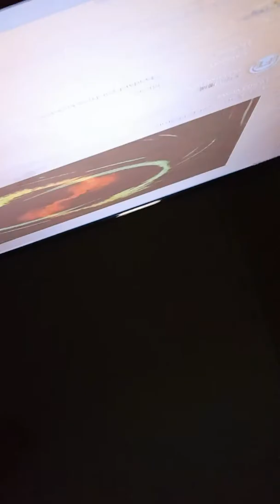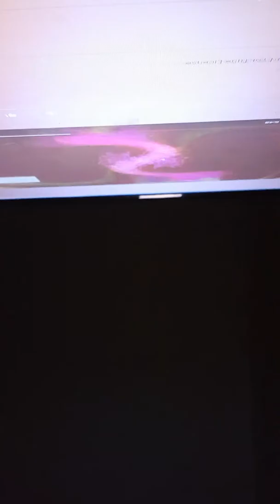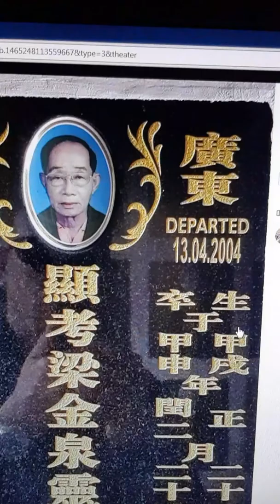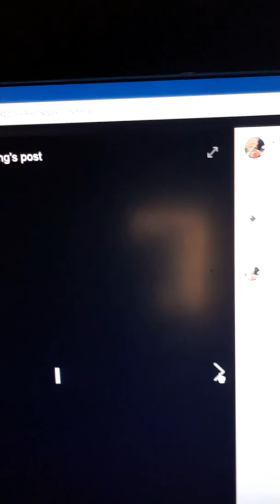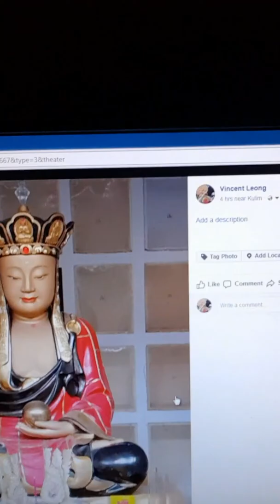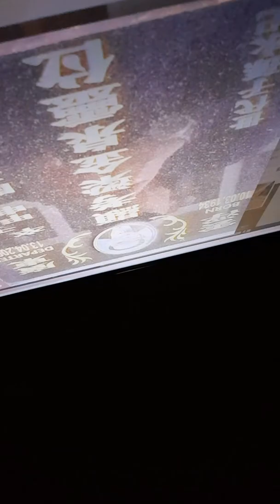Remix.fu qin.miss you.where are you.lovely.uudam.son.vincent.blessing.timeline nalaysia